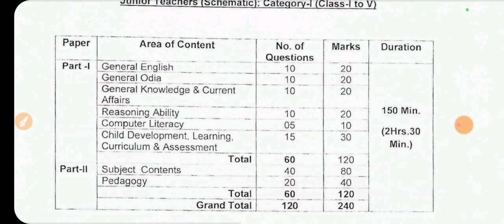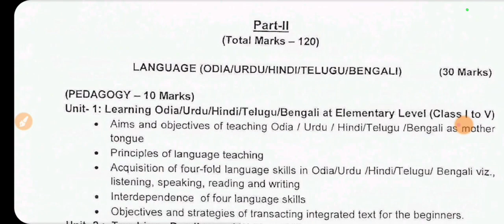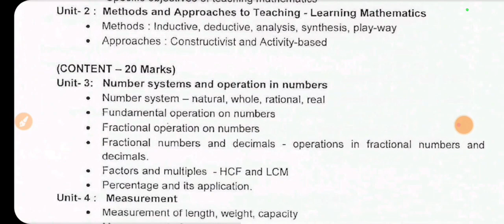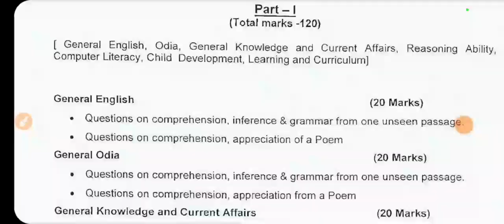ଆସିଗଲା JT ପରିବର୍ତ୍ତିତ SYLLABUS BY OSEPA ୨୦୨୩ // junior Teacher Full Official Syllabus 2023